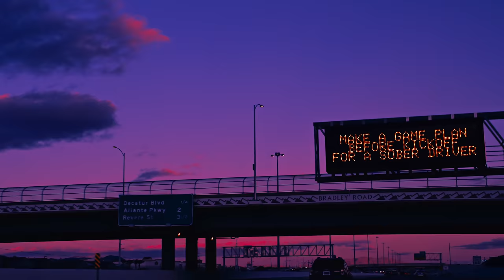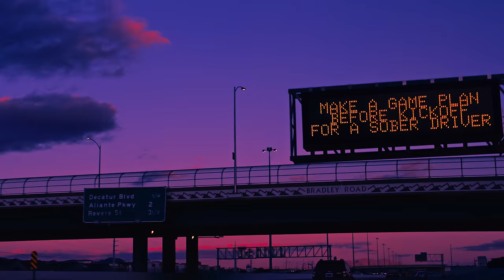some peace after a long day.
A soothing sunset afternoon with a calming ambient atmosphere shot in 4k.

COPYRIGHT INFORMATION:
This video and all others on this channel are protected by copyright and may not be used, published, redistributed or republished without prior permission from me.